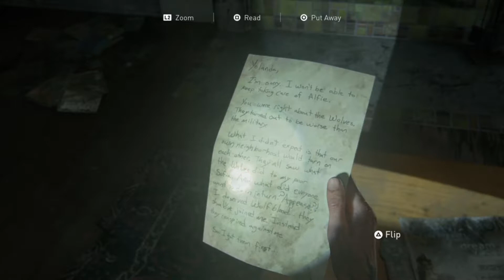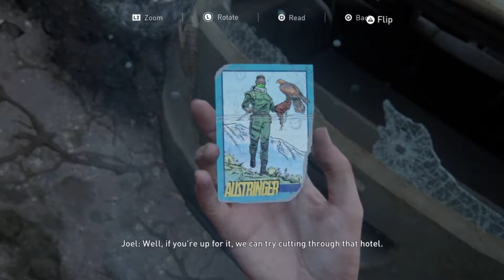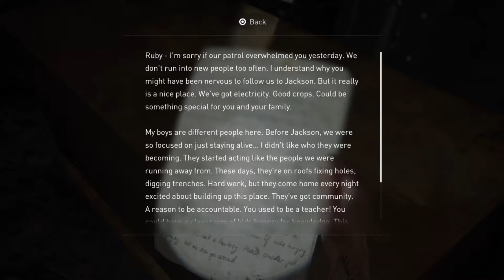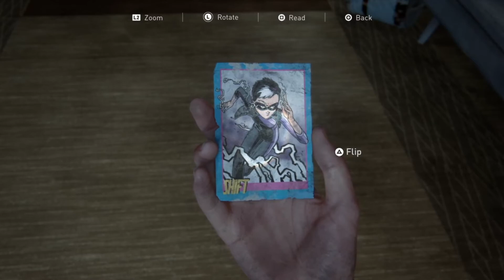The Last Of Us Part 2 #7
In part 7 I go hunting, I visit a hotel, oh and I really hate bloaters a lot more than before after this encounter.